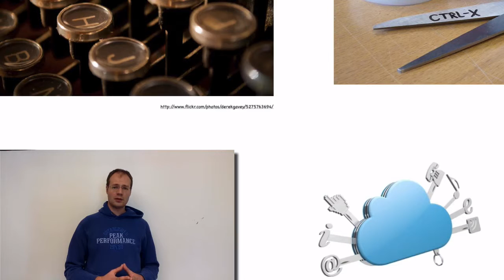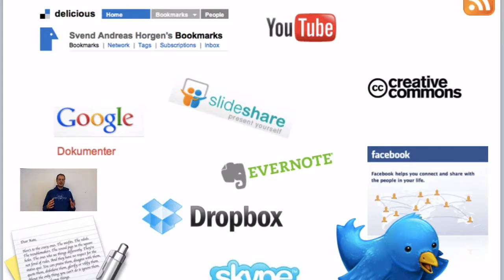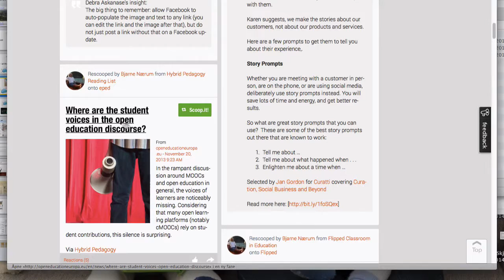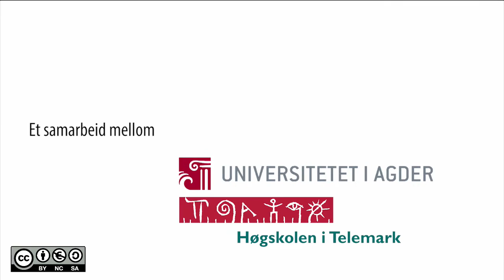Fra skrivemaskin til PLN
Laget av Svend Andreas Horgen for Norgesuniversitetsprosjektet "Læring i en digital tid"